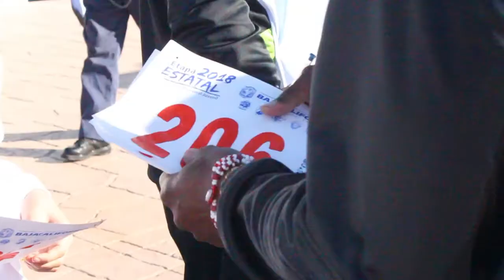IMAGENES EDITADAS ESTATAL DE ATLETISMO BY IMDECUF